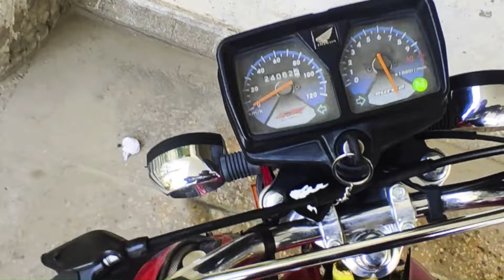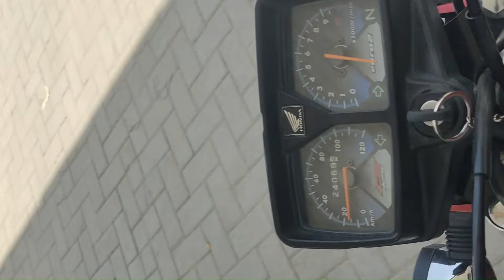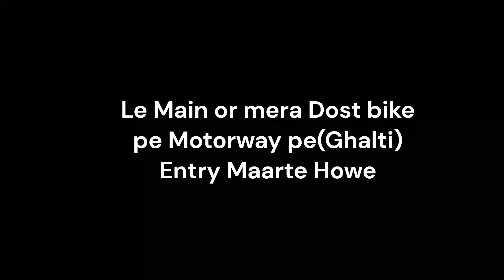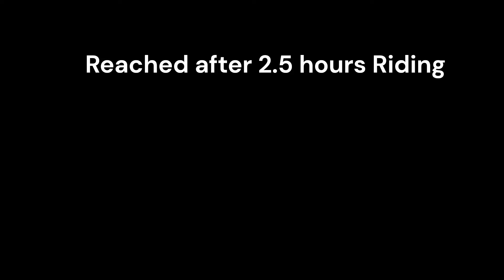UET Taxila to Beautiful Umbrella Waterfall || First Vlog (Part 1)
Starting Point: Taxila to Haripur to Havelian to Sajji Kot
Complete route video
The journey was more beautiful than destination.